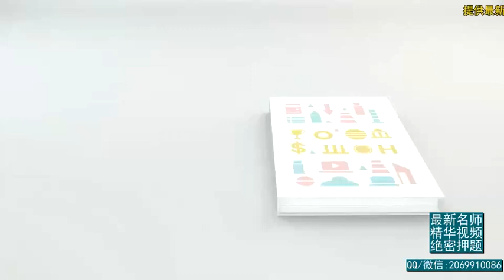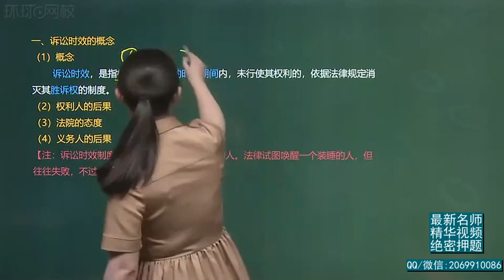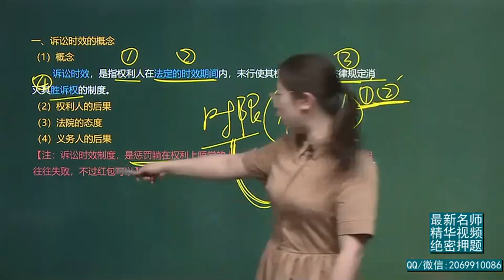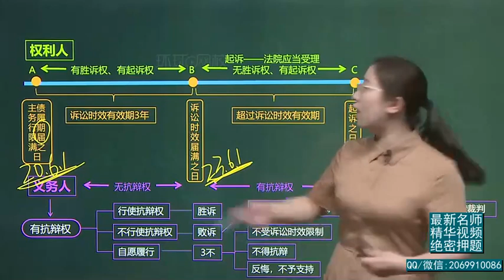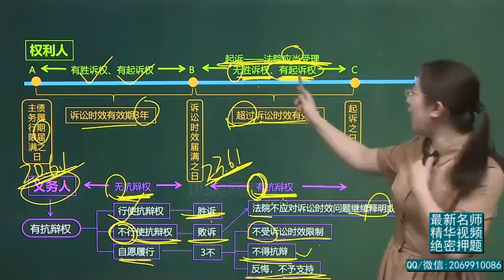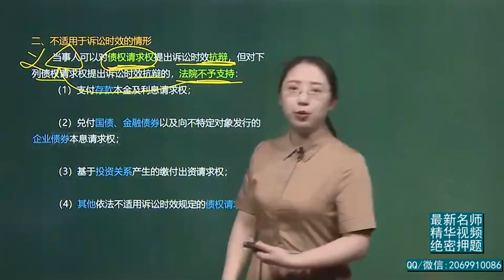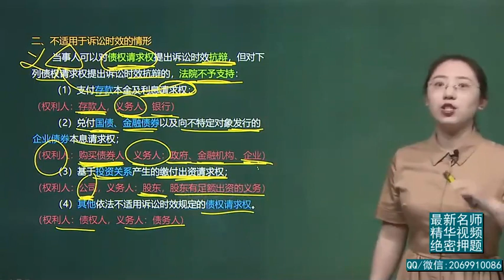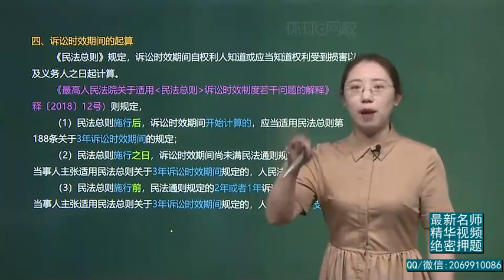2020年一级建造师 《建设工程法规及相关知识》基础精讲班 HQ网校 王丽雪 第85讲 民事诉讼制度（时效）1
2020年一级建造师 《建设工程法规及相关知识》基础精讲班 HQ网校 王丽雪 第85讲 民事诉讼制度（时效）1